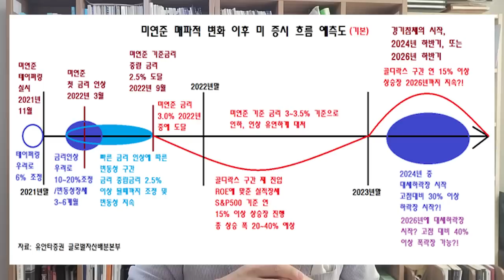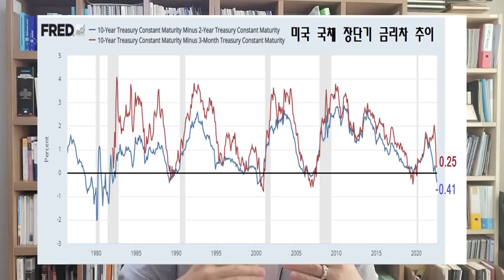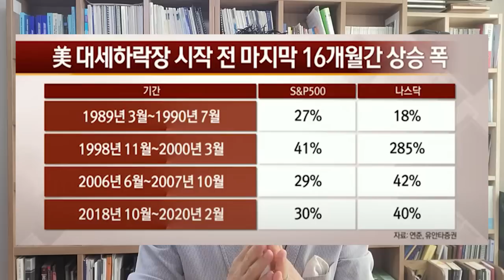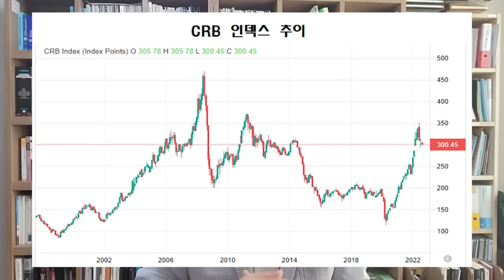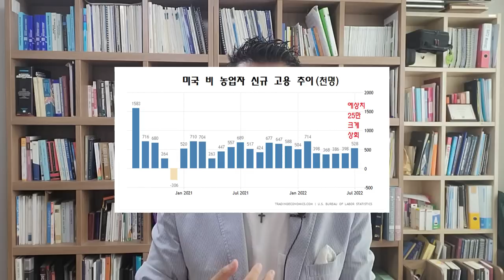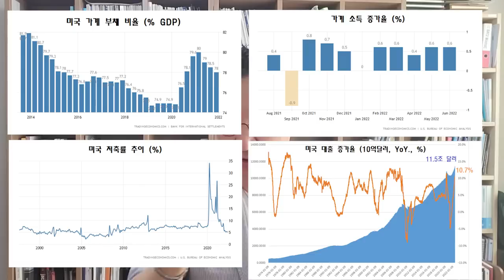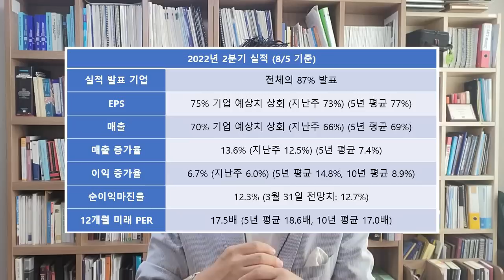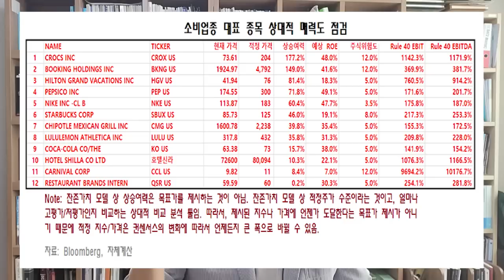지금은 실적장세 복귀 중! 알파 전략의 힘! /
0:00 인트로
1:13 미국 증시 향후 추세 시나리오
5:41 인플레이션 우려는 일정 부분 내려 놓자
12:12 고용시장의 활황을 보면, 경기침체가 빠르게 일어나지 않을 것
16:14 실적이 뒷받침되는 시장, 따라서, 대세하락장 당분간 나타나지 않을 것!

◇ 상품 소개
1) 유동원 글로벌자산배분랩
2) 유동원 글로벌 홈런랩
3) 유동원 글로벌 안타랩